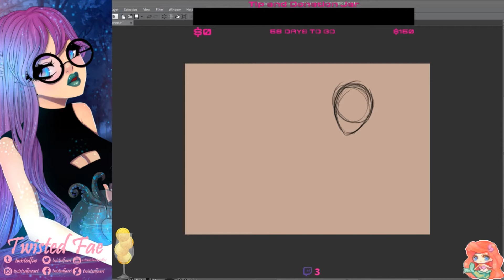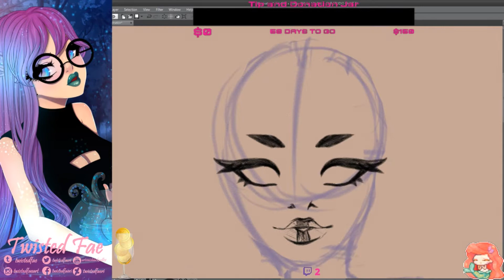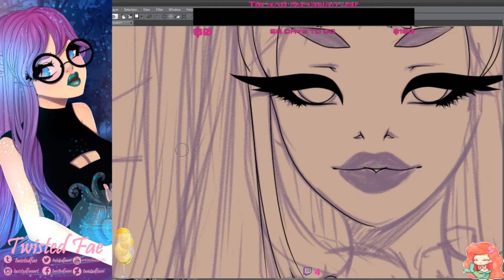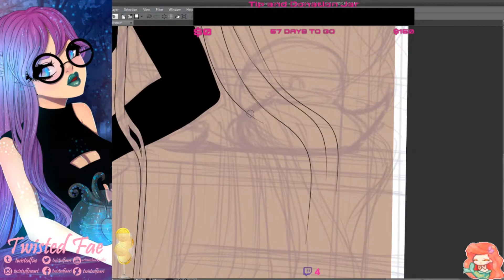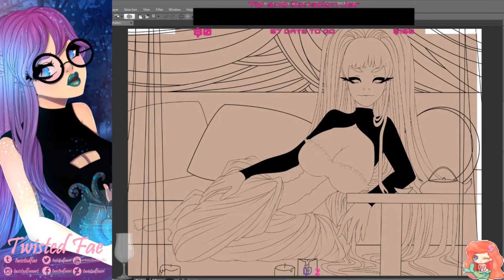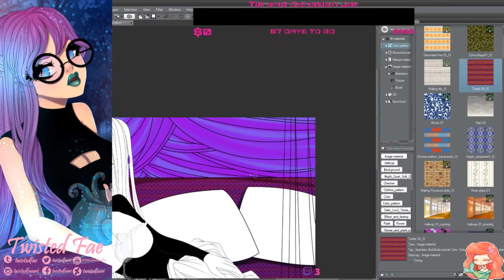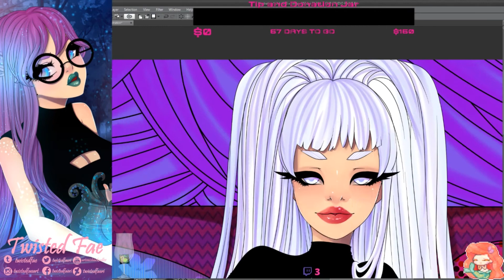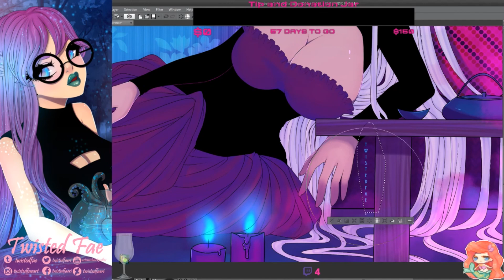Saori (original art speedpaint)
Hey guys! I kept getting distracted while making this, but I finally finished it :D this was a stream from a few nights ago that I had started. This gal is my OC Saori. Anywho... I hope you guys enjoy this sped up version. :D